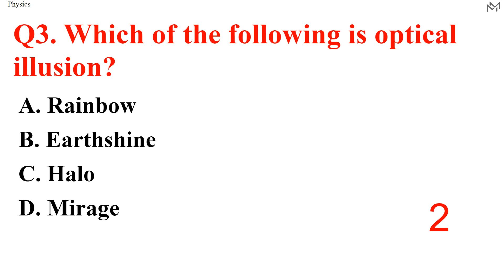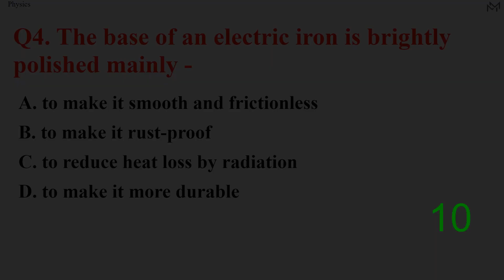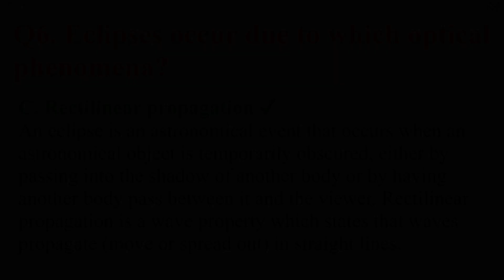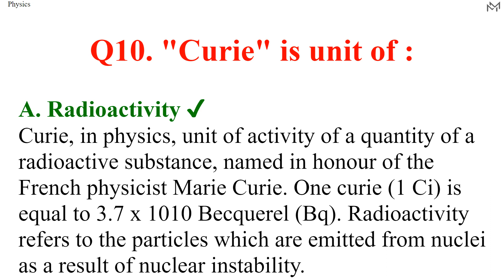Physics (GK) with Explanation Part 2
MCQ quiz on Physics

Questions:
00:08 - The surface tension of water on adding detergent to it –
00:27 - In a refrigerator, the cooling system should always be –
00:46 - Which of the following is optical illusion?
01:05 - The base of an electric iron is brightly polished mainly -
01:24 - Lux is the SI unit of -
01:43 - Eclipses occur due to which optical phenomena?
02:02 - Lamberts law is related to –
02:21 - Rain drops acquire spherical shape due to -
02:40 - Coolis tube is used to produce –
02:59 - "Curie" is unit of :

Related MCQs:
General Knowledge (GK) Topic Wise Solved MCQs